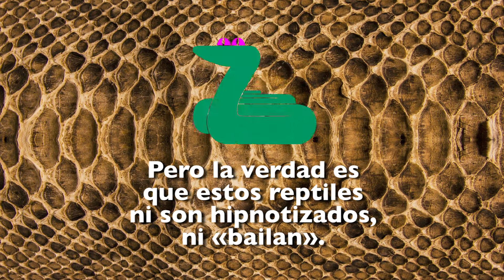¡Curiosidades! - El MITO sobre los encantadores de SERPIENTES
Se suele pensar que los encantadores de serpientes hacen bailar a estos animales. Pero la verdad es que estos reptiles ni son hipnotizados, ni bailan.